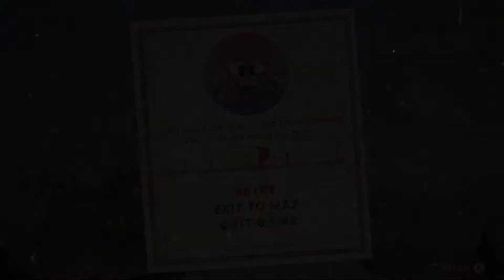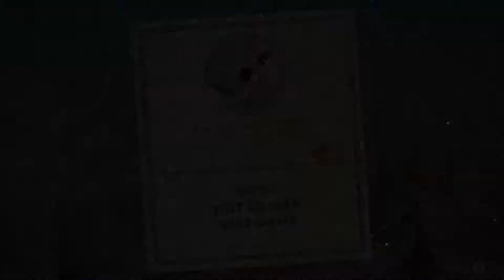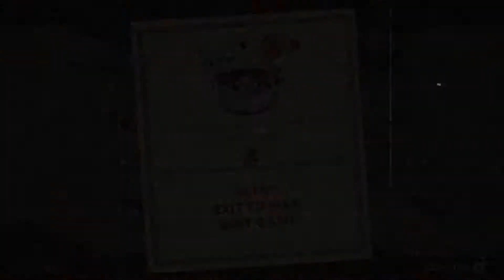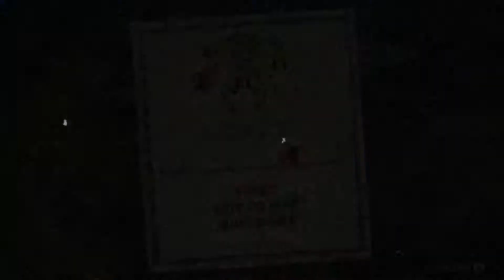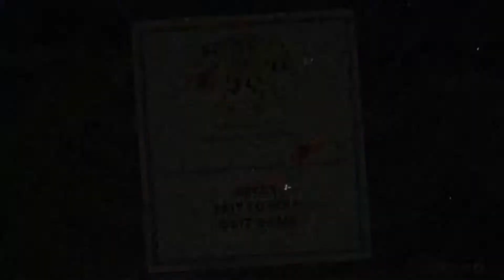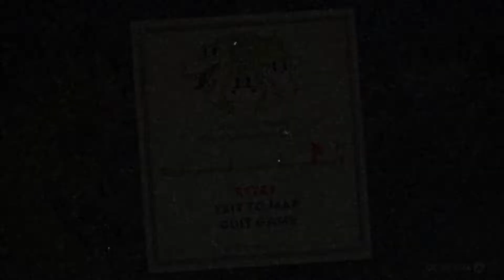Cuphead #3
Cuphead mundo 2 parte 2